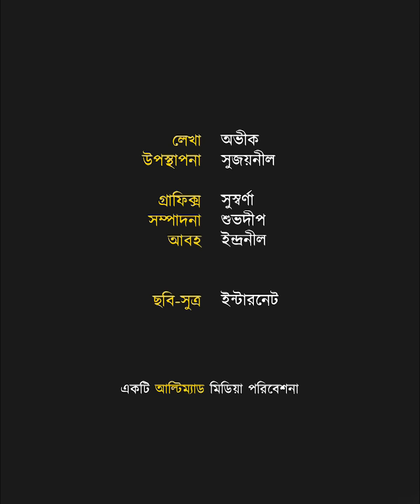IPL-এ সবসময় শাহরুখের পাশে থাকা এই পাওয়ারফুল মহিলাকে কতজন চেনেন! | Ultimad Motivation Official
১২ বছর শাহরুখকে সামলাচ্ছেন এই মহিলা বিনিময়ে মাইনে পাচ্ছেন ৯ কোটি টাকা!
IPL-এ সবসময় শাহরুখের পাশে থাকা এই পাওয়ারফুল মহিলাকে কতজন চেনেন!